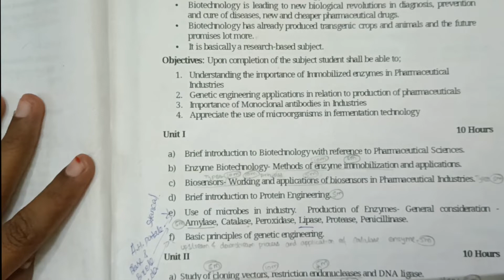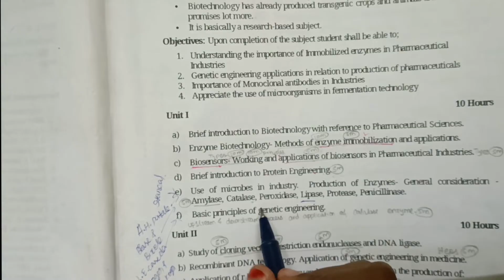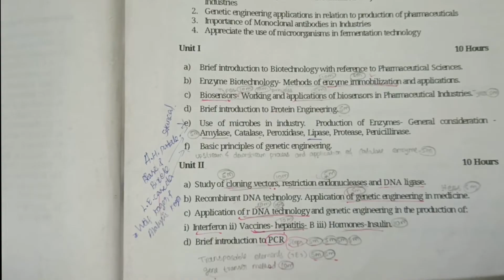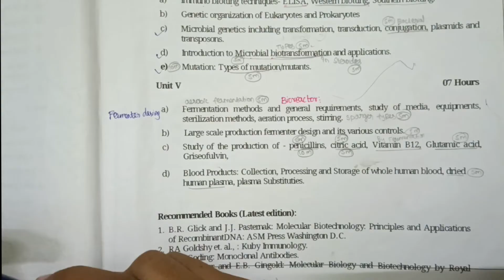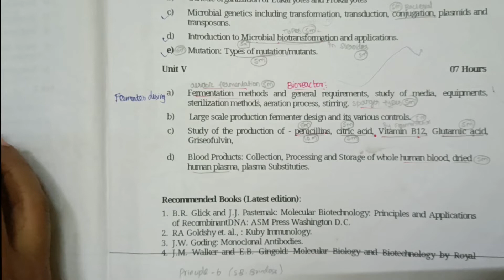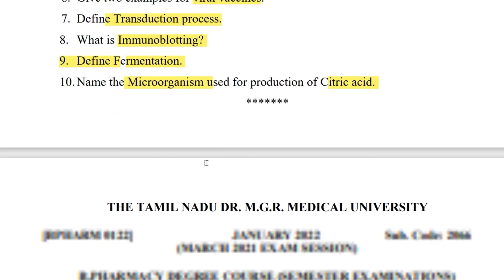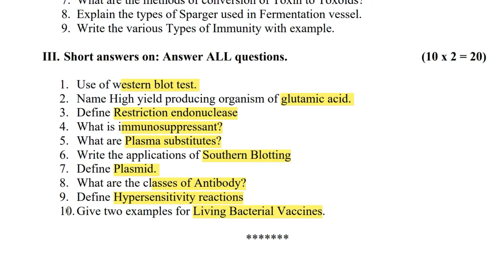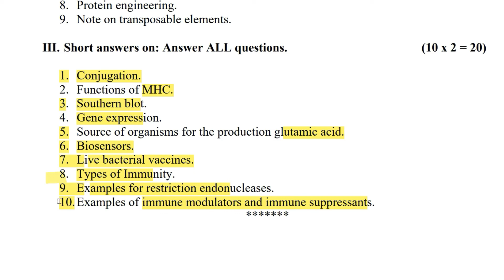Biotechnology // important question // Tamil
syllabus